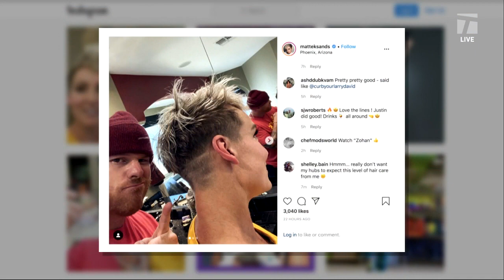Tennis Channel Live: Lucie Safarova Joins TCL to Talk About Her 2015 French Open Final Run